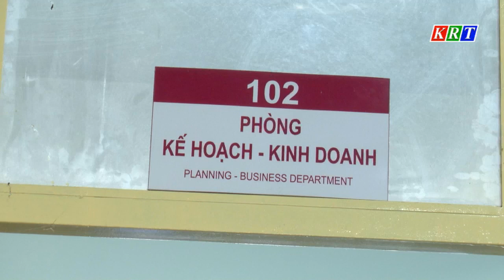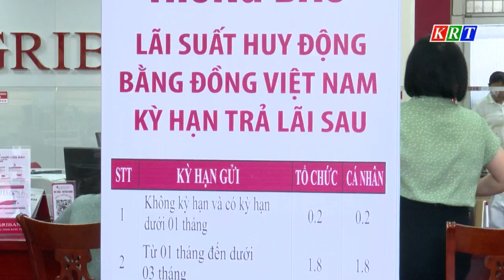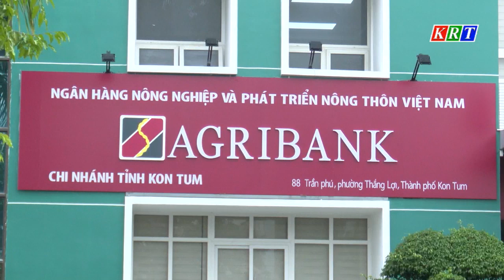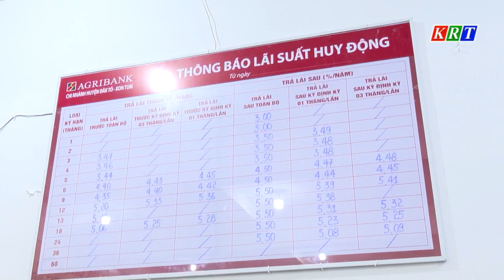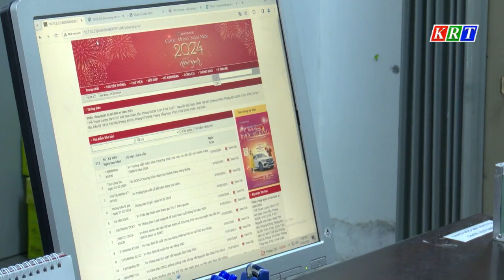Agribank Kon Tum phát huy vai trò đồng hành cùng sự phát triển tỉnh Kon Tum